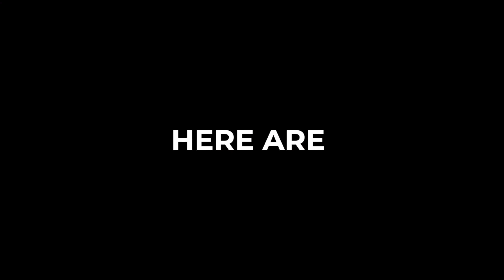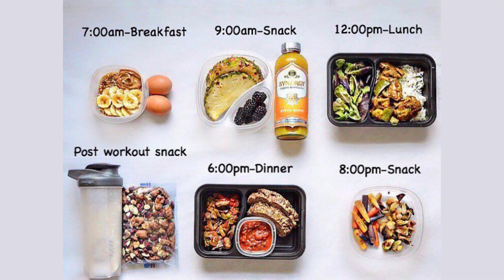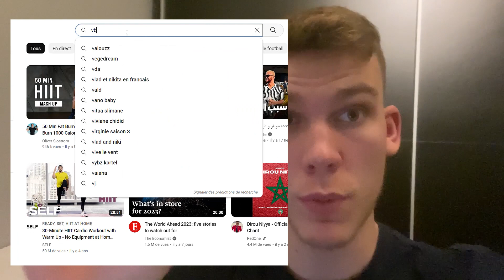How To Gain Weight Fast For Skinny Guys (5 TIPS!)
went from 50kg to 85kg using the tips mentioned in this video! I explain HOW TO GAIN WEIGHT FAST FOR SKINNY GUYS, but I also share the 3 BEST TIPS TO GAIN WEIGHT FAST! Just remember, if I can do it, YOU can do it too! Leave your story in the comments and I will respond! Good luck

Time schedule 👇

First 2 tips 0:10
Workout 1:12
Third tip 1:51
Fourth tip 2:01
Extra tip 2:17
Fifth tip 2:36